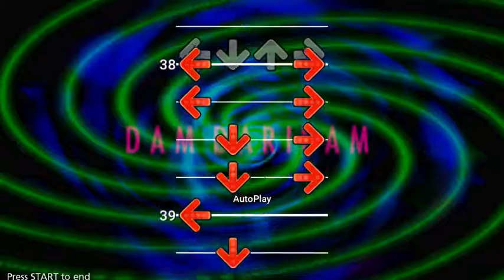Dam Dariram - Basic (4)